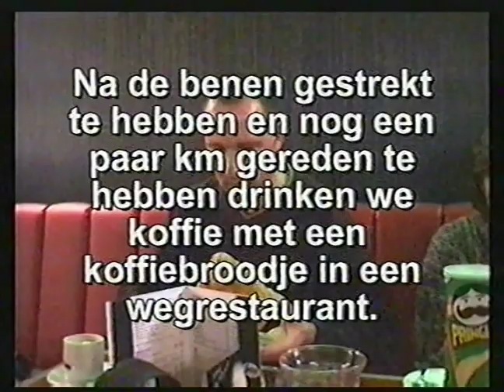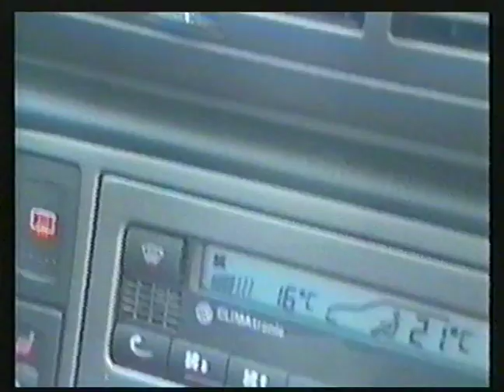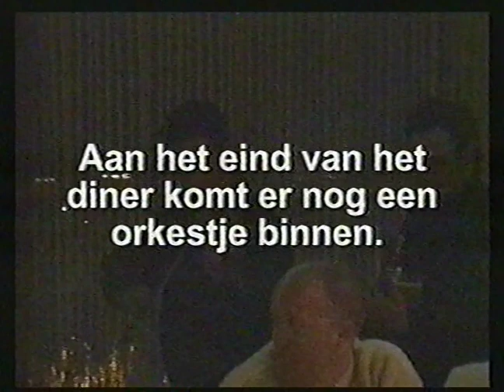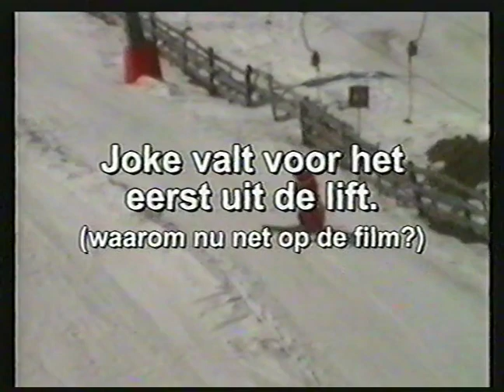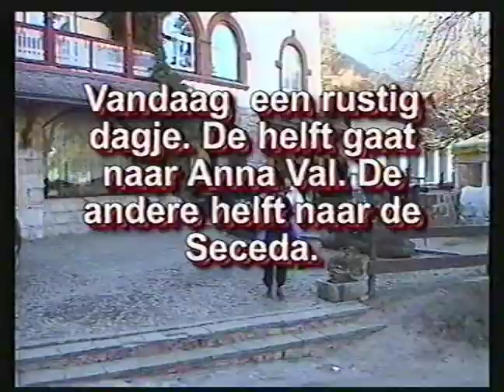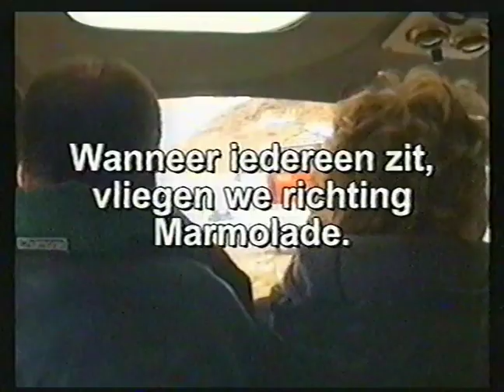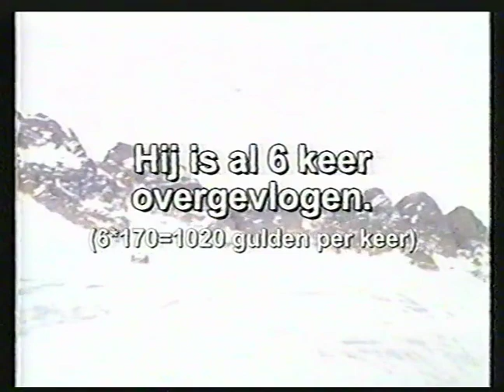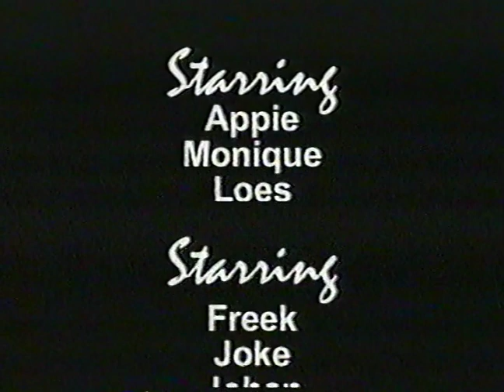2000 Wintersport San Cristina